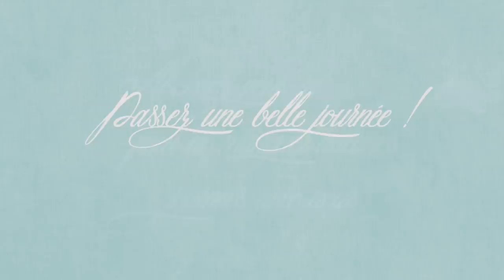vlog du 14 juillet : Mamie à gagner !!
[. VLOG .] Bienvenue dans un nouveau vlog aujourd’hui je vous partage nos journées du 14 juillet !!
🧽 On est cette semaine dans le ménage de la zone 1 : Les Salle d’eau !!

🛒 Ultenic U11 Aspirateur Balai sans Fil
🛒 Ultenic U11 Brosse à Poils Animaux pour Aspirateur Balai sans Fil